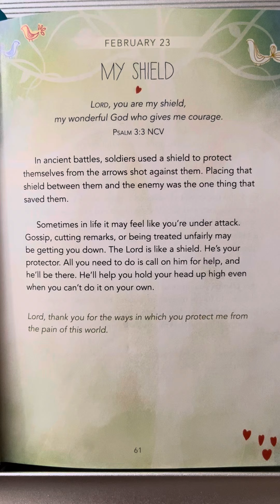February 23 - A Little God Time For Teens